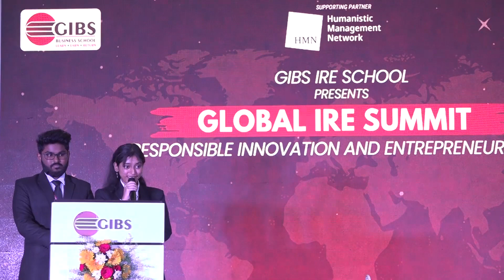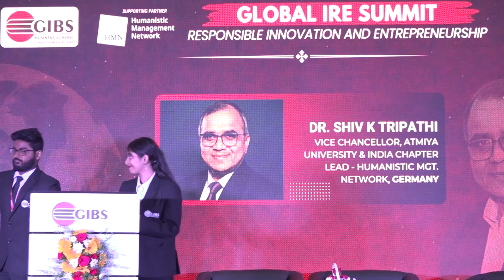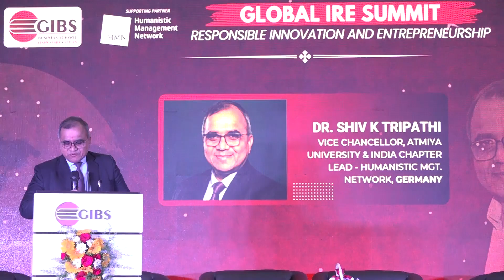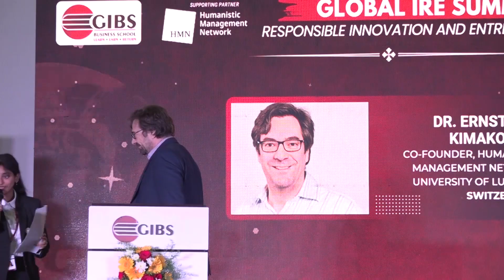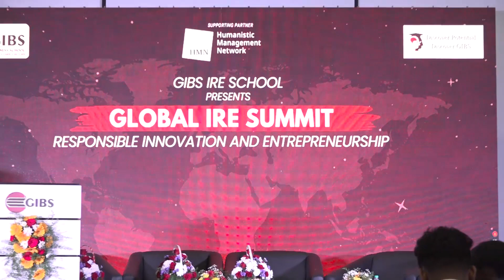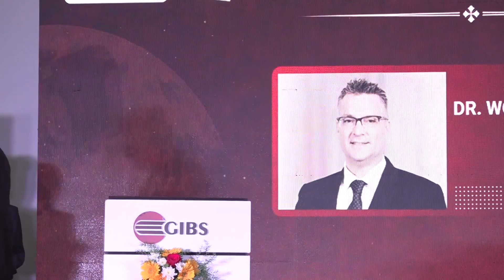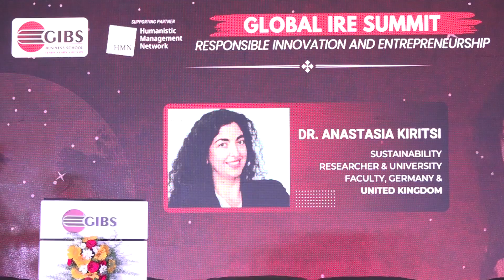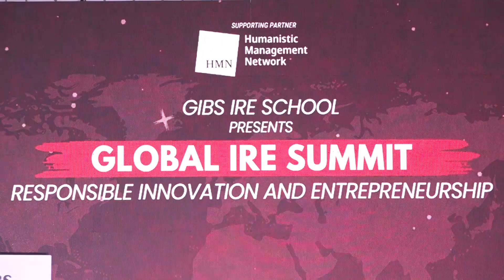Global IRE Summit 2K24 | GIBS Business School | Best PGDM/BBA College in Bangalore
At the Global IRE Summit at GIBS Business School, students had the opportunity to be a part of the panel discussion between some of the leading industry professionals from across the globe. Gaining insights from Dr. Ernst Von Kimakowitz, Dr. Wolfgang Amman, Dr. Anastasia Kiritsi, and Dr. Shiv Tripathi, key persons of the Humanistic Management Network.

International Insights on Responsible Innovation at GIBS Business School